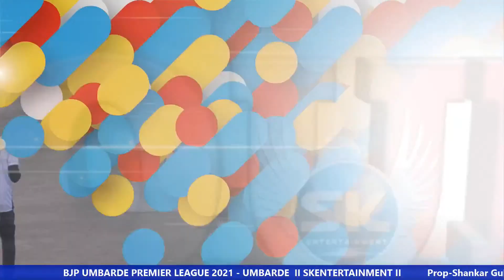FINALE JAY DURGA VS G.G SPORTS